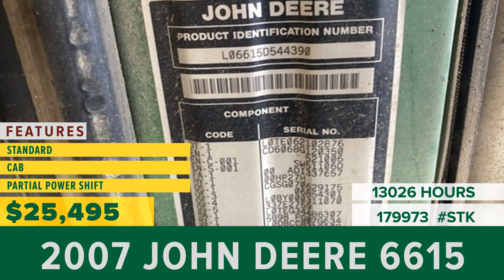Equipment for Sale | Stock# 179973 | wrightimp.com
2007 JOHN DEERE 6615